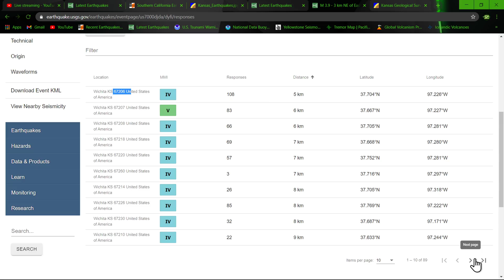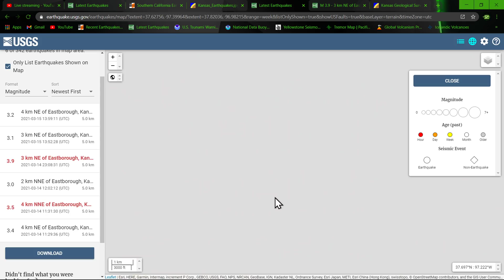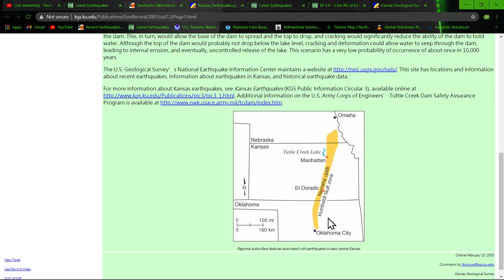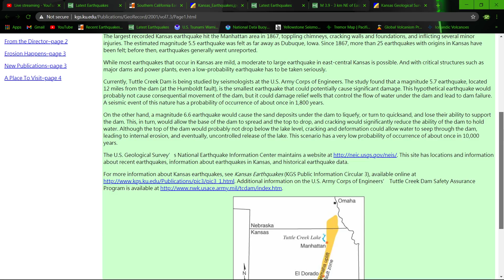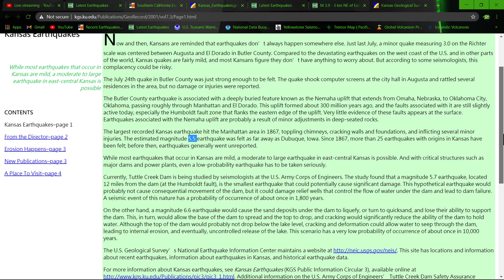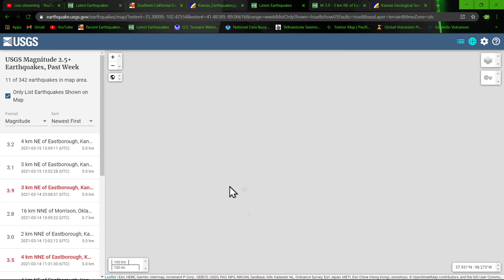Kansas Earthquakes.. What's going on? 3/15/2021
The largest recorded Kansas earthquake hit the Manhattan area in 1867, toppling chimneys, cracking walls and foundations, and inflicting several minor injuries. The estimated magnitude 5.5 earthquake was felt as far away as Dubuque, Iowa. Since 1867, more than 25 earthquakes with origins in Kansas have been felt; before then, earthquakes generally went unreported.
While most earthquakes that occur in Kansas are mild, a moderate to large earthquake in east-central Kansas is possible. And with critical structures such as major dams and power plants, even a low-probability earthquake has to be taken seriously.